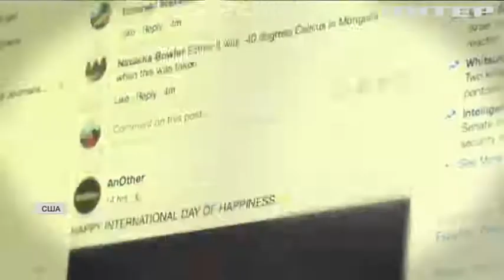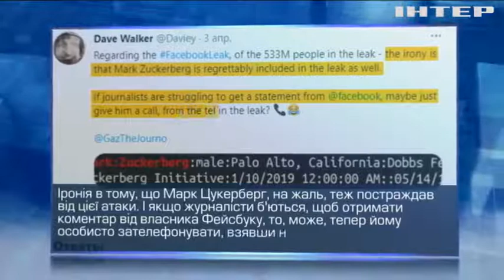Хакери опублікували персональні дані півмільярда користувачів Facebook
Кіберзлочинці отримали біографії, адреси і навіть телефони 533 мільйонів користувачів, зокрема і з України